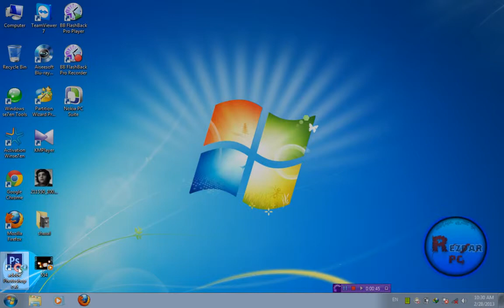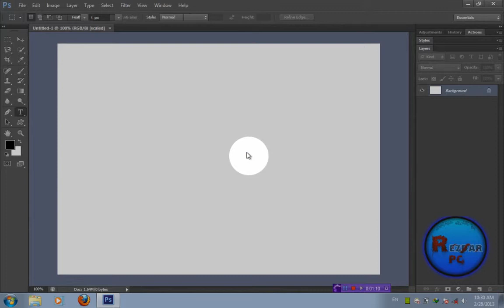جارةسةركردنى كيشةى نوسين لة فؤتؤشؤب YouTube